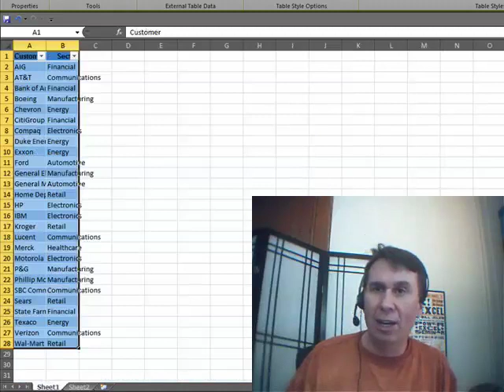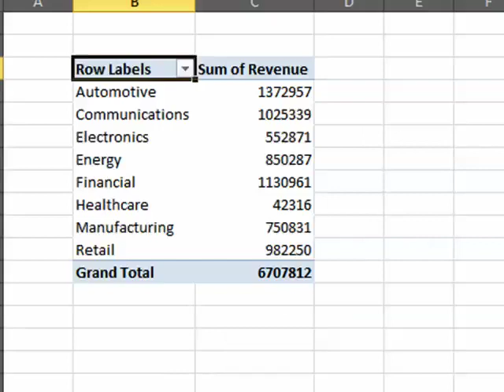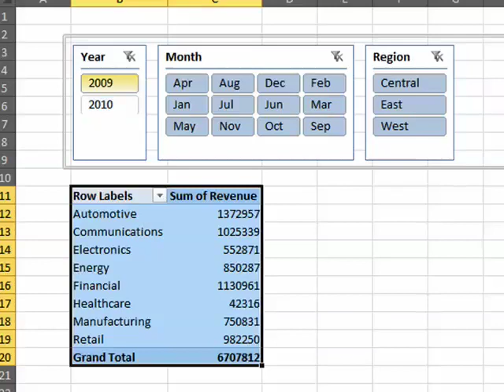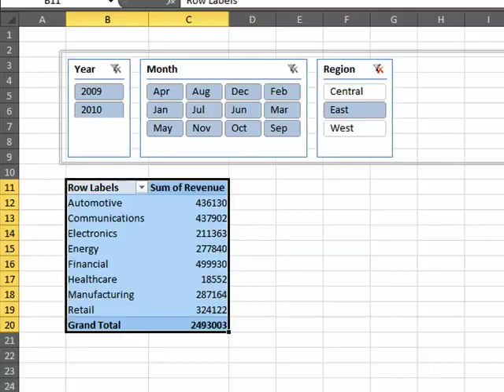Excel - Pivot Table from 2 Tables Using Power Pivot - Episode 1178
Microsoft Excel Tutorial: How to mash up two data sets in PowerPivot.

Welcome back to the MrExcel netcast! It's been 33 days since our last episode, but I'm back and ready to dive into some exciting Excel features. During my time off, I managed to finish five books, including "PowerPivot for the Data Analyst". This book is a must-read for anyone looking to take advantage of the amazing PowerPivot feature in Excel 2010. And speaking of PowerPivot, I have a special request for all of you watching this on Friday or Saturday. I've entered a Jewelry Sales Mashup in the "alpha geek challenge" and I would greatly appreciate your vote. So, if you have a moment, head over to the website and show your support for my entry.

Now, let's get into the main topic of this episode - PowerPivot mashups. In previous episodes, we've discussed the basics of PowerPivot, but today I want to show you how to take it a step further and mash up data from different tables. In this example, I have sales data and customer information in two separate tables. Normally, we would use VLOOKUP to combine this data, but with PowerPivot, it's a breeze. I simply create a linked table for each of the tables and then create a relationship between them. And just like that, the data is joined together.

But that's not all - PowerPivot also offers some amazing visualization options. With just a few clicks, I can create a pivot table with four pivot charts, all controlled by the same slicer. And the new field list in PowerPivot makes it easy to select and organize the data I want to see. I can even add slicers for different categories, such as year, month, and region, to quickly update my analysis. It's truly a game-changer for data analysis in Excel.

And the best part? PowerPivot is completely free for Excel 2010 users. So, if you haven't upgraded yet, now is the time to do so. And don't worry, the dueling Excel podcast will be making a comeback soon. In fact, my co-host Mike Girvin and I will be recording a live episode in Seattle next week.

Table of Contents:
(00:00) PowerPivot for the Data Analyst
(00:30) Introduction to PowerPivot
(00:40) Mashing up data with PowerPivot
(01:01) Creating linked tables in PowerPivot
(01:22) Creating a relationship between tables
(01:32) Creating a pivot table with multiple charts
(01:42) Using slicers to update analysis quickly
(02:23) Excel 2010 PowerPivot is free
(02:35) Upcoming topics and dueling Excel podcast
(02:48) Clicking Like really helps the algorithm